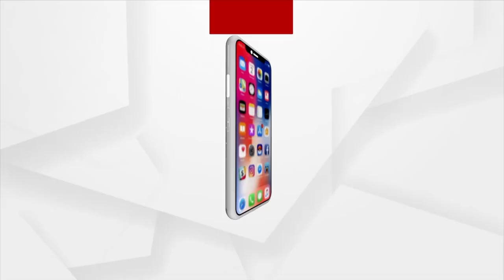ଇନଟାଚର ଗବେଷକ ଦୀପକ କୁମାର ନାୟକ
ଇନଟାଚର ଗବେଷକ ଦୀପକ କୁମାର ନାୟକ ଓଡିଶାର ବିଭିନ୍ନ ଅଞ୍ଚଳରେ ଥିବା ବିଭିନ୍ନ ଐତିହ୍ୟ ଜିନିଷ ଯାହା ଲୋକଙ୍କ ପାଖରେ ପଂହଁଚି ପାରିନି ତାହା ଲୋକଙ୍କ ପାଖରେ କିଭଳି ପଂହଁଚି ପାରିବ ସେ ଦିଗରେ କାମ କରିଚାଲିଛନ୍ତି । ତେବେ ବାଙ୍କୀରେ ଅନେକ ଐତିହ୍ୟ ସ୍ଥାନ ଐତିହ୍ୟ ମନ୍ଦିର ଐତିହ୍ୟ ପର୍ବତ ମାଳ ଅଛି ଯାହା ଲୋକ ଲୋଚନକୁ ଆସି ପାରି ନାହିଁ ।